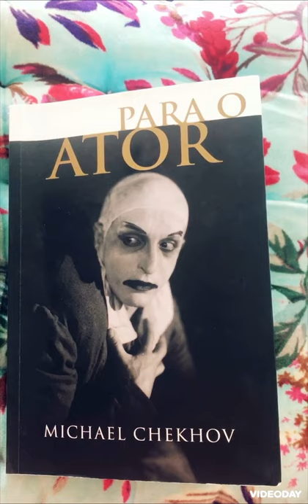Para o Ator exercício 8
Michael Checkhov
Cap 1
Exercício 8
Áudio
Português